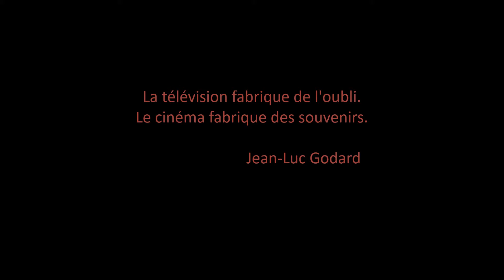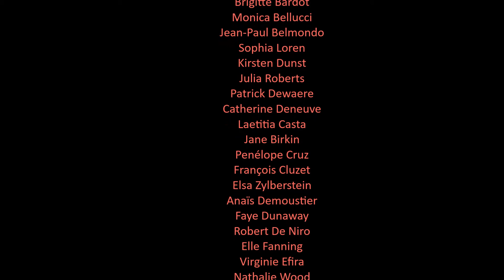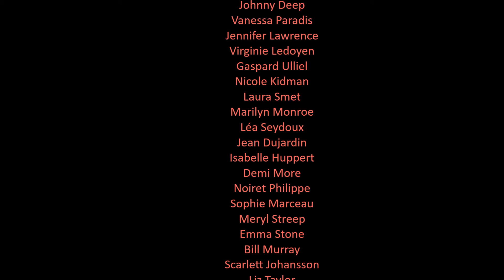MUSIQUE du FILM - Cinéma Paradiso - Love theme - Renaud Capuçon - HOMMAGE au CINÉMA de PAPA !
En 1990, Ennio MORRICONE écrit une musique inoubliable pour le film "Cinéma Paradiso". Voici la merveilleuse interprétation de Renaud Capuçon !
Sortie en 2018 sur l'album "CINÉMA".